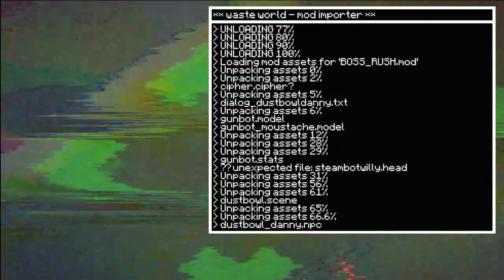The Crafter's Guild | Past Stream | Hex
Stream Archive